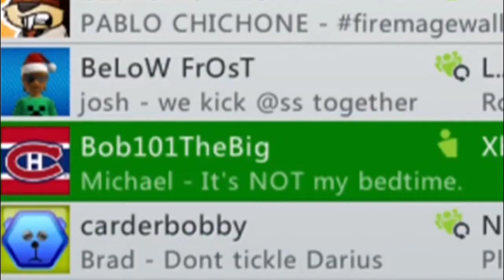GTA 5 Funny Moments 7! (Dong, Cops and Michael!)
A LIKE would be much appreciated, Thanks :]